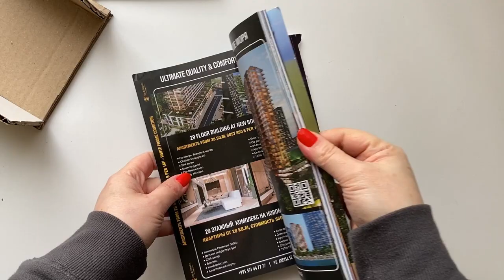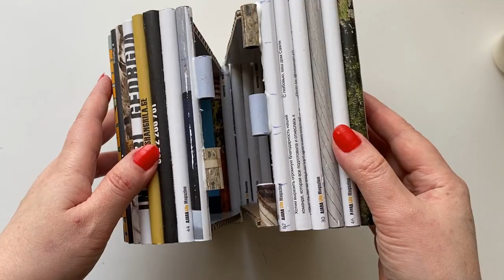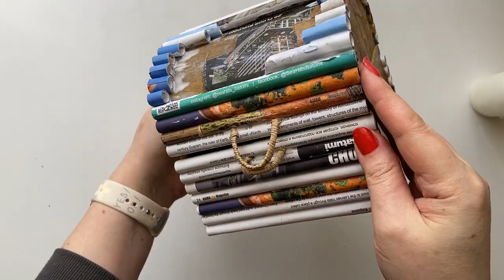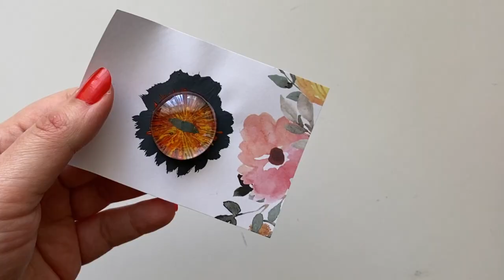DIY Beautiful box made from recycled magazines and cardboard | 3D dragon eye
Hello friends! In this video, I made a box out of cardboard and old magazines. The side walls of the box and the lid were made of clay, which dries. Hope you like my idea!

Wish creative inspiration to all of you! 💋💋💋